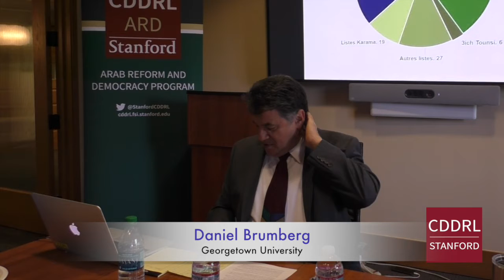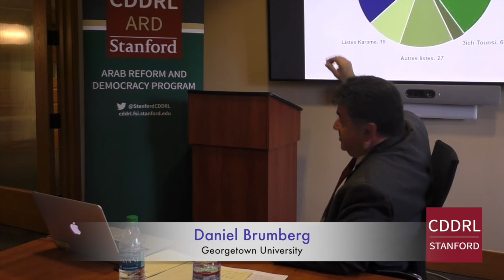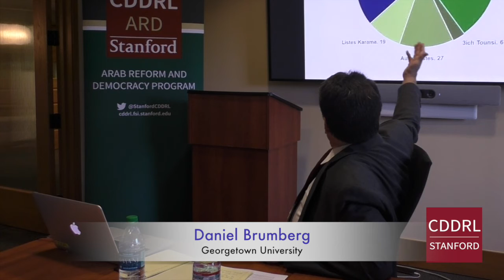ARD Stanford, Daniel Brumberg on "Tunisia's Vital Election," October 7, 2019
ABSTRACT
This lecture will consider the challenge of moving from a negotiated transition to a consolidated democracy as exemplified by the case critical of Tunisia. The country's upcoming presidential and parliamentary elections, to be held respectively in September and October 2019, will provide a vital although not easy opportunity to move beyond the power sharing, consensus-based political pact negotiated in 2014, to a more consolidated democracy, one which presumably will be led by a government representing a clear majority. The shift from a cooperative, positive sum model of governance to a zero sum, non-cooperative model faces many obstacles, including the enduring Islamist/secular divide, as well as still socio-economic significant cleavage pitting advocates of state intervention and social welfare against advocates of free market reforms. The upcoming elections might provide an incentive for new ruling and opposition coalitions that would facilitate the efforts of leaders to address these challenges, or the elections could exacerbate cleavages in ways that might invite a return to the immobilizing politics of consensus. Professor Brumberg will map out these different scenarios, particularly with reference to the results of the September 15 presidential elections. His will then discuss the implications of these elections for the October 6, parliamentary elections, whose results should be just surfacing on the day of this lecture.

SPEAKER BIO
Daniel Brumberg is an Associate Professor of Government at Georgetown University, where he also serves as the Director of Democracy and Governance Studies MA Program. He is a Senior Non-Resident Fellow at the Arab Center in Washington, DC and at the Project on Middle East Democracy (POMED). From 2008 through 2015 he also served as a Special Adviser at the United States Institute of Peace. In addition to his position at Georgetown, he has served as Visiting Professor of Kuwait-Gulf Studies at Sciences Po in Paris and continues to serve as a faculty member for the St.Martin-Georgetown University Program in Public Policy in Buenos Aires. Prior to coming to Georgetown University he was a Visiting Professor in the Department of Political Science at Emory University, a Visiting Fellow in the Middle East Program in the Jimmy Carter Center, and a Lecturer at the University of Chicago's Social Science Masters Program. Brumberg has published articles on political, social and economic change in the Middle East and wider Muslim World. His articles have appeared in leading print and on-line journals including The Journal of Democracy, foreignpolicy.com and theatlantic.com. His books include Reinventing Khomeini: The Struggle for Reform in Iran, (University of Chicago Press) and Conflict, Identity, and Reform in the Muslim World, Challenges for US Engagement (USIP Press), co-edited with Dinah Shehata, and most recently, Power and Political Change in Iran co-edited with Farideh Farhi and published by Indiana University Press. Brumberg has served as a consultant to the US Department of State and the United States Agency for International Development focusing on human rights, security sector reform, and governance issues in the Arab world. He has lived or conducted field research in France, Morocco, Tunisia, Egypt, Israel, Kuwait, and Indonesia. He speaks French and Arabic.